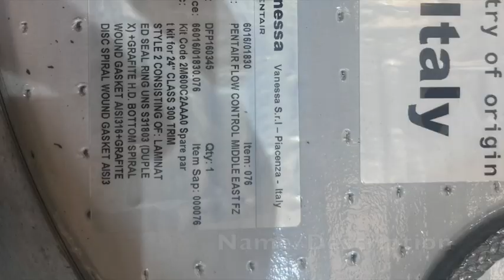Control valve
Cut view of control valve
# CV
# contol
# valve
# Plug
# cage
# seat
# stem